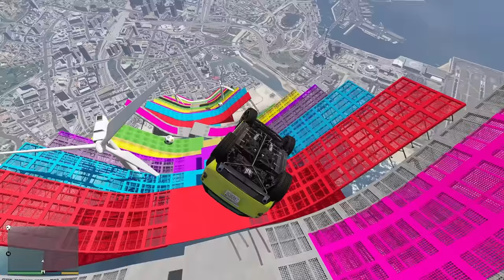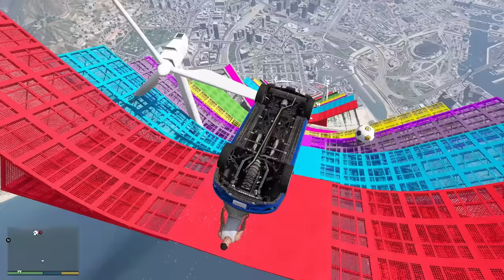Franklin Wear Ghost Rider Armor To Become Ghost Rider in GTA 5